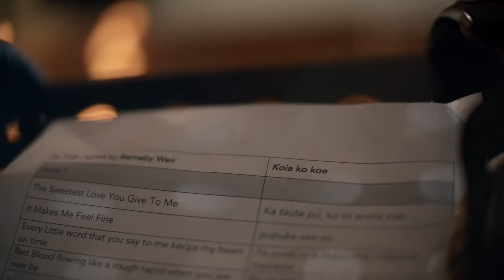THE BLACK SEEDS - Koia Ko Koe (Short Documentary Story)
What was once a traditional love song becomes a celebration of universal love and connection in te reo Māori, when iconic band The Black Seeds revisit their anthemic tune ‘So True’.

DOCUMENTARY SYNOPSIS:  The Black Seeds 2004 track So True has become one of the nation’s most-played summer anthems - the soundtrack to some of our best memories with loved ones. In a heartfelt and creative documentary that echoes the universality of love and unity, lead singer Barnaby Weir and fellow bandmate Daniel Weetman - supported by acclaimed singer and language consultant Tawaroa Kawana, record the new lyrics and reflect on the meaning of the track. Candid reflections and behind-the-scenes glimpses show a journey of rekindling love for the original song and its profound impact on people. Rewriting the song in te reo Māori with the support of language experts Dr Ruakere Hond and Wharehoka Wano, reveals new layers of all-encompassing love for each other and Aotearoa.

ARTIST BIO: Originating from Wellington, The Black Seeds formed in 1998 and have since cemented their reputation as one of Aotearoa’s most successful bands through platinum-selling albums, a masterful live show, and a sound that fuses infectious grooves and melodies with undiluted roots music. Led by the vocals of Barnaby Weir and Daniel Weetman, at its core The Black Seeds music is a boundary-crossing sound fusion of big-beat funk, dub and soul, mixed with vintage roots-reggae. With numerous tours behind them, and a long list of well-known anthems, their following expands around the globe.